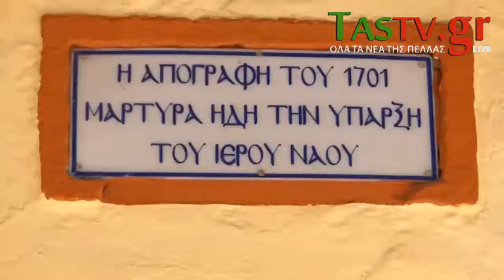ΧΡΥΣΑ ΑΛΜΩΠΙΑΣ : ΕΟΡΤΑΣΜΟΣ ΑΓΙΑΣ ΠΑΡΑΣΚΕΥΗΣ 25-7-2017